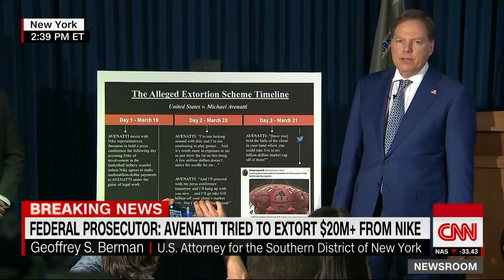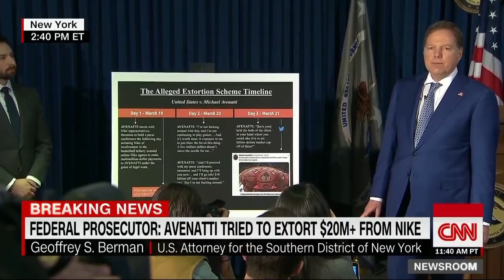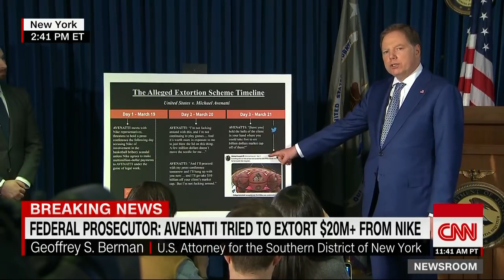Feds charge Michael Avenatti for trying to extort Nike